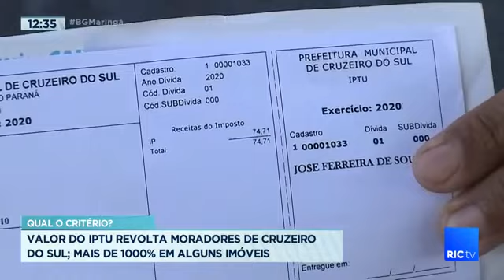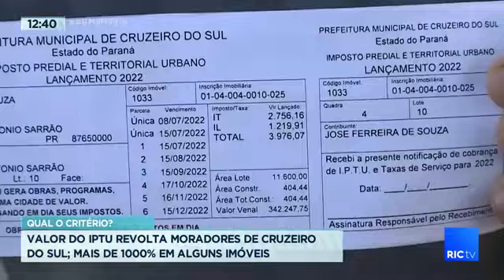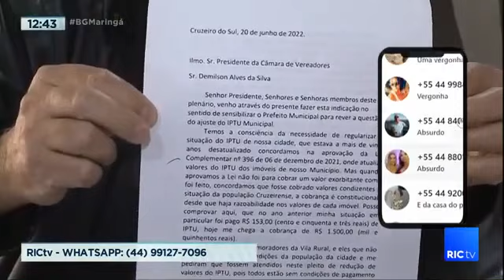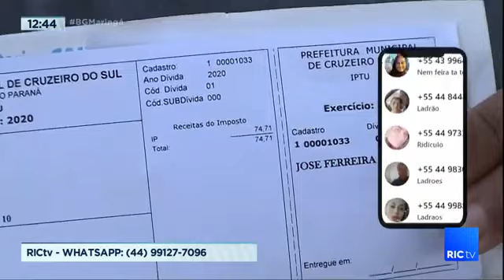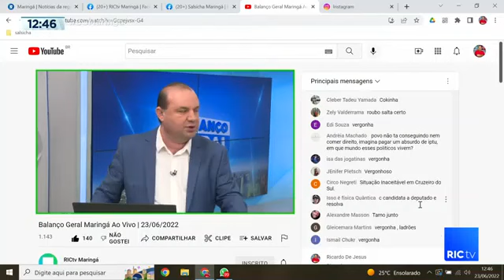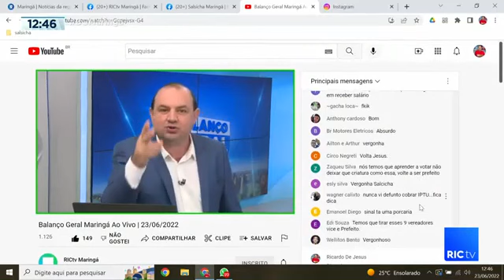Valor do IPTU revolta moradores de Cruzeiro do Oeste do Sul; mais de 1000% em alguns imóveis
Qual o critério? Valor do IPTU revolta moradores de Cruzeiro do Oeste do Sul. Moraadores reclama que o valor subiu mais de 1000% em alguns imóveis. Confira todos os detalhes na reportagem!